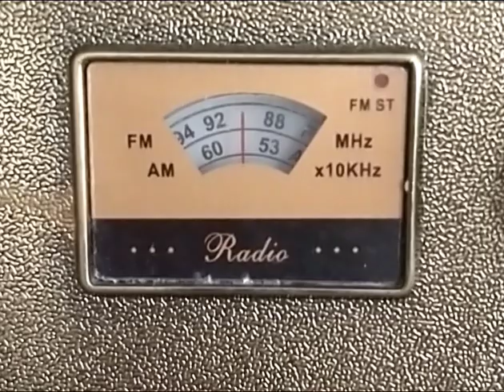Garbage (Bill Steele) - Joyce Katzberg and Jimmy Warren / White Rose Music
Recorded live at Stone Soup Coffeehouse, Pawtucket, RI USA in September, 2014.
Composer: Bill Steele
Performers: Joyce Katzberg - vocals and rhythm guitar
Jimmy Warren: back up vocals and lead guitar
So you know - I don't have any power over the ads that come with my videos or the captioning. Please take them both with huge grains of salt. ;-) JJK
Joyce Katzberg